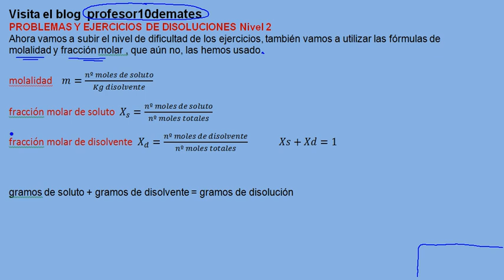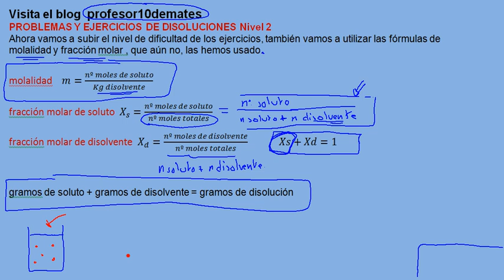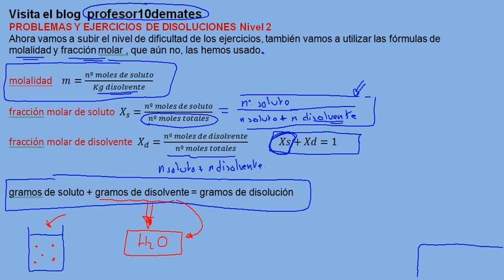molalidad y fracción molar disoluciones fórmulas explicación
fórmulas y ecuaciones de molalidad , molaridad, fracción molar,densidad , ejercicios y problemas resueltos con solución de disoluciones , soluciones , física y química eso , bachiller, bachillerato , selectividad , universidad ,uned
Aquí encontrarás ejercicios parecidos resueltos paso a paso